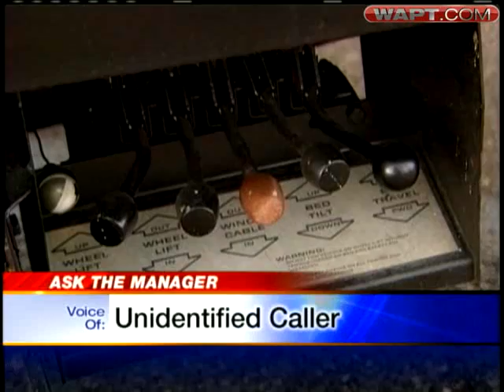Ask The Manager